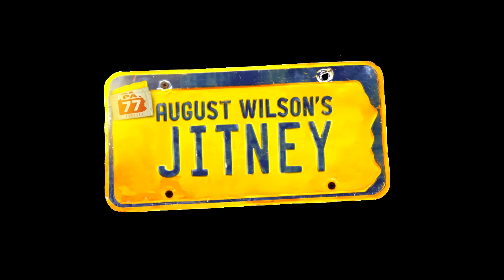Show Clips: JITNEY starring André Holland